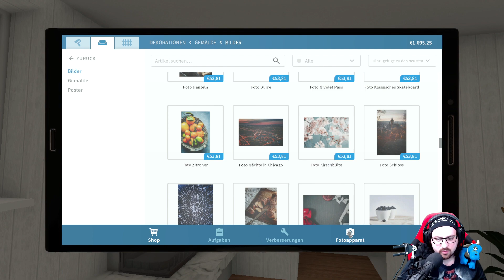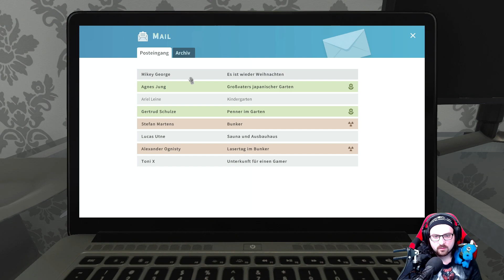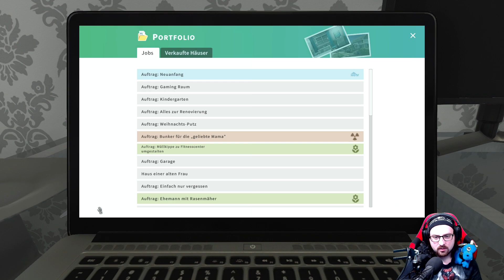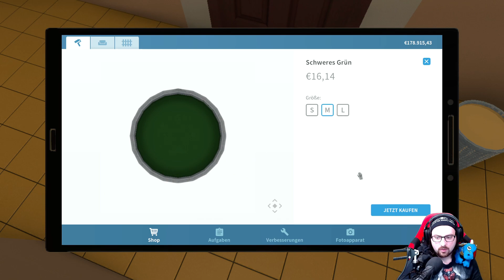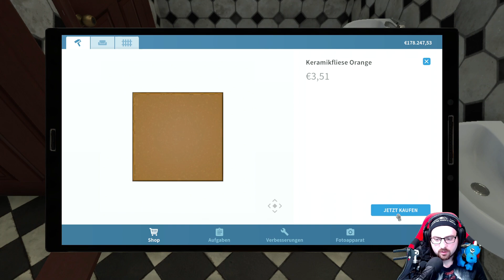HOUSE FLIPPER 🏡 016 | Der Kindergarten wird langsam fertig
HOUSE FLIPPER
House Flipper bietet dir die einzigartige Chance, ein Ein-Mann-Renovierungsunternehmen zu werden! Kaufe, renoviere und verbessere zerstörte Häuser. Verleihe ihnen ein zweites Leben und verkaufe sie mit Profit! Dir steht eine Vielzahl an verschiedenen Werkzeugen und Bauteilen zur Verfügung. Nutze sie, um zu hämmern, zu bohren und Teile miteinander zu verbinden. Mache alles, was nötig ist, um zu reparieren, aufzupeppen oder zu reinigen. (Quelle: Steam)